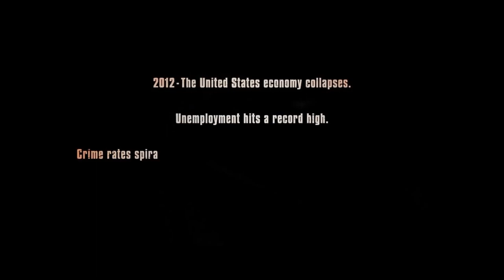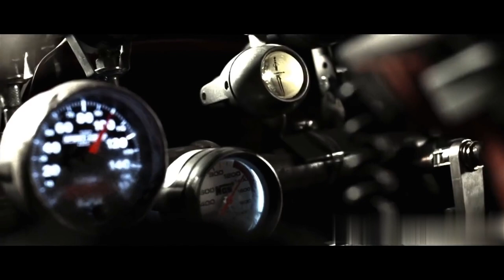Criminals With Life Sentences Can Earn Their Freedom by Winning The Prison's Deadly Race